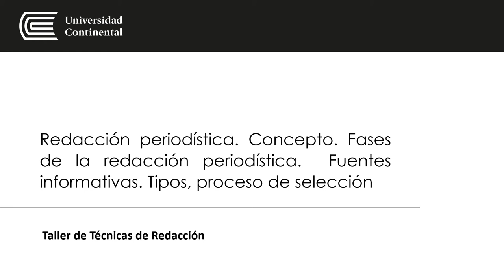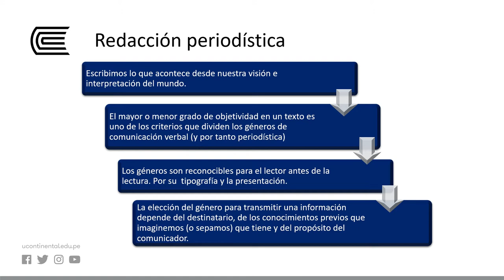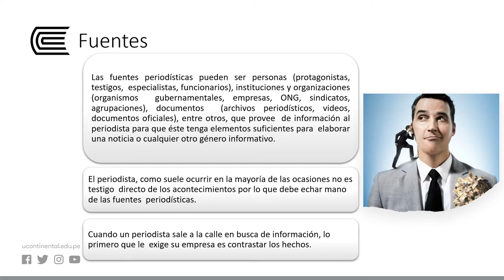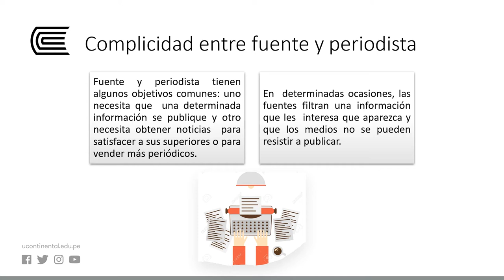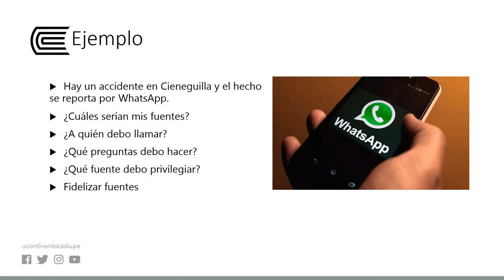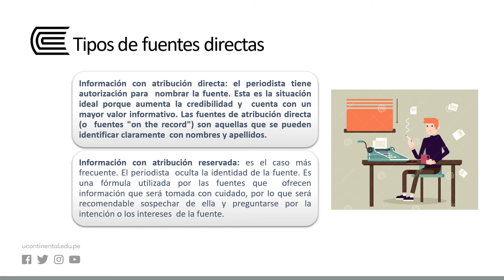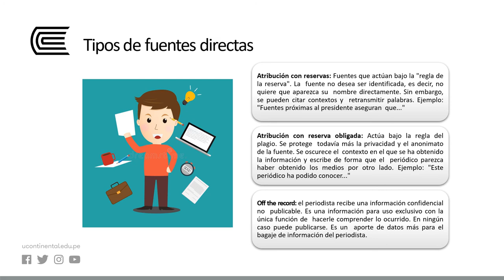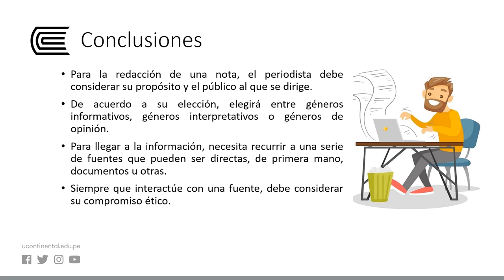Redacción periodística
Taller de Técnicas de Redacción